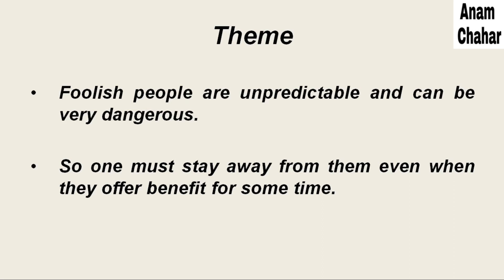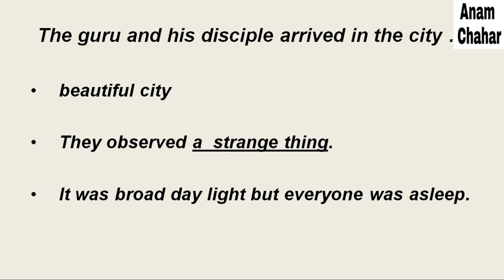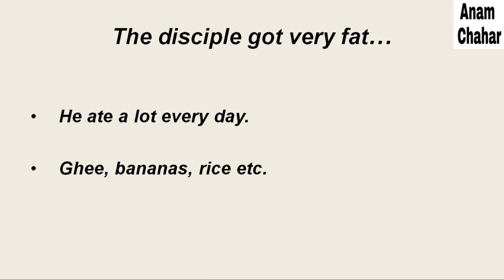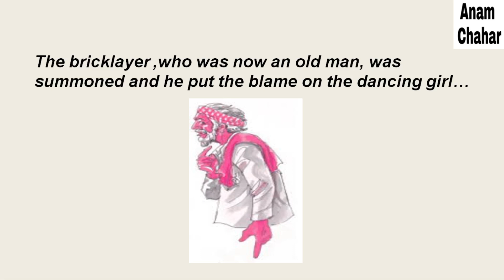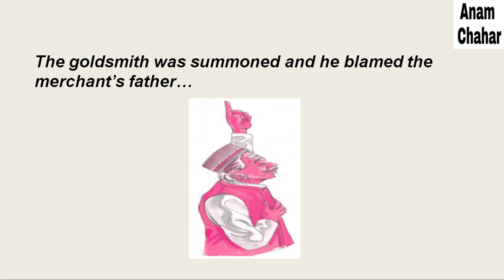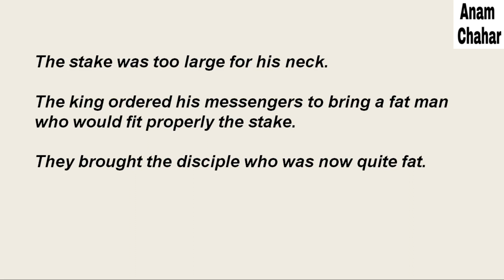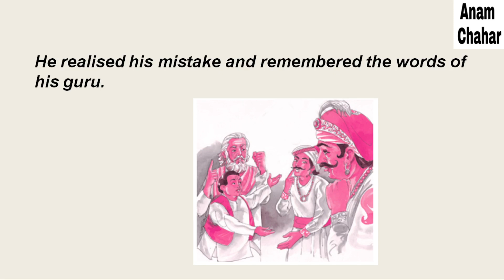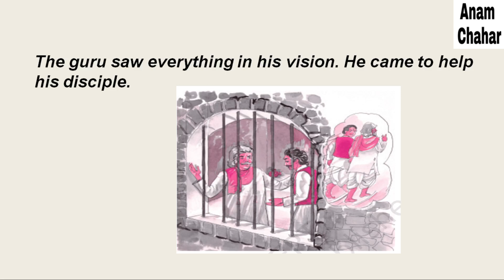In the Kingdom of Fools Class 9 Explained in Hindi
In the Kingdom of Fools Class 9 Summary in Hindi